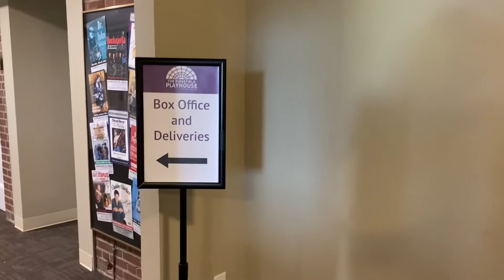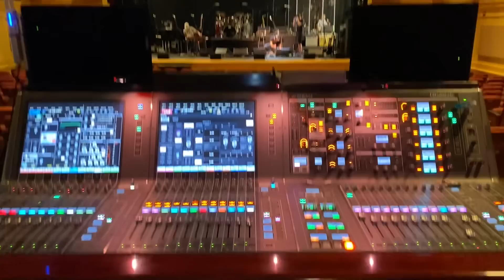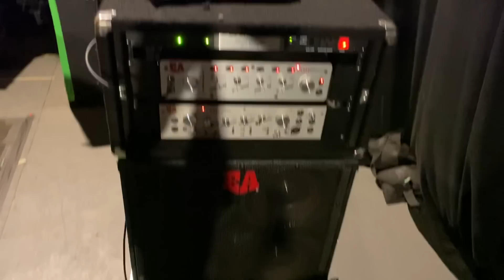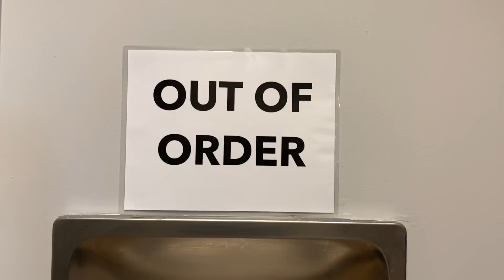1060. Ridgefield, Conn